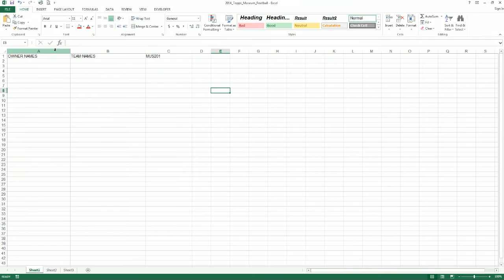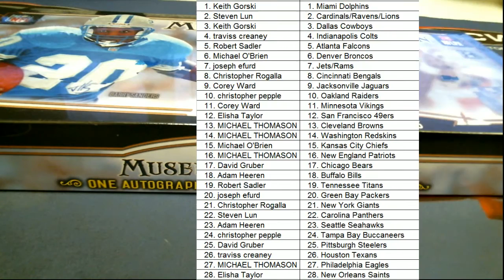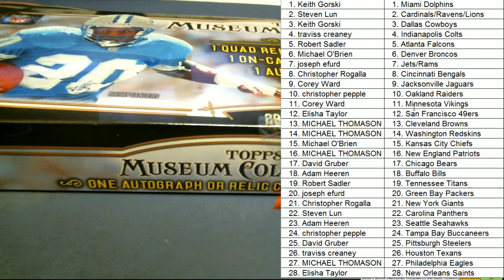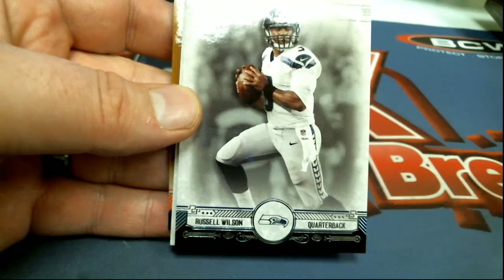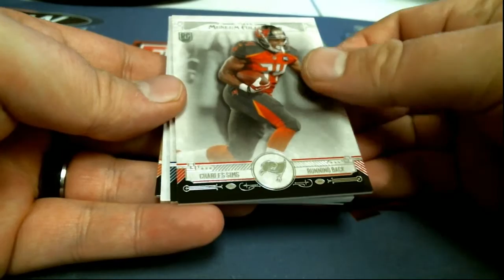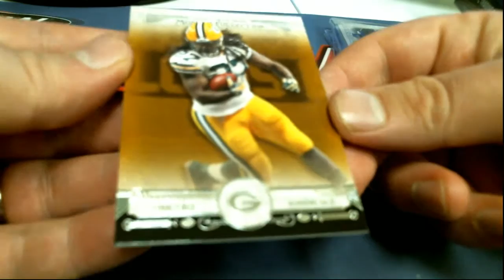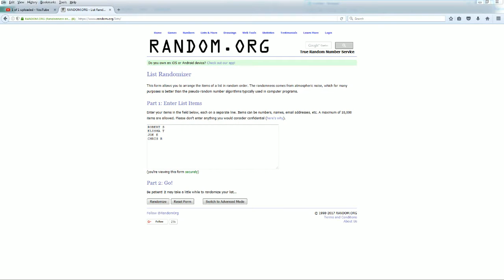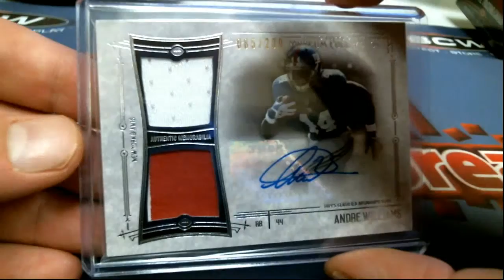2014 Topps Museum Football Box ID MUS201